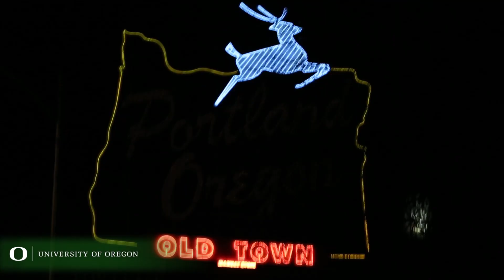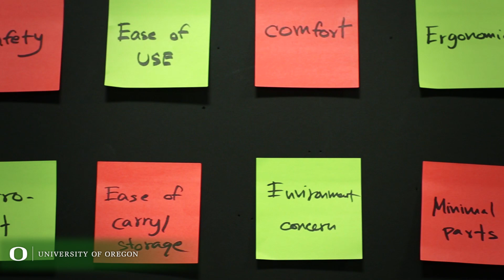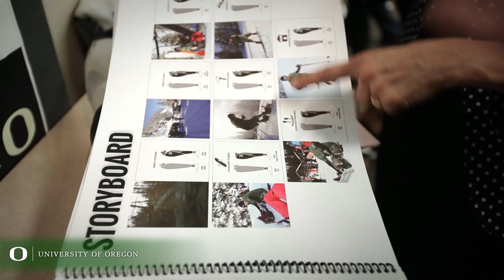Adaptive Products | Enabling Athletes with Disabilities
For more information about the adaptive products studio, visit the AA&A blog

Closed captions available. Click the cc button to activate.